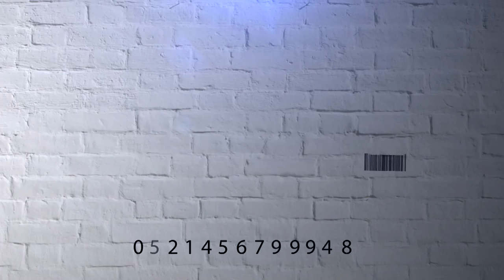ESCLAVAS - Trailer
Esclavas: trata de mujeres y explotación sexual. A partir del testimonio de Alika Kinán, sobreviviente de una red de trata de personas, este documental producido por el Canal UNER aborda la problemática de la trata con fines de explotación sexual. Con testimonios de especialistas que trabajan para erradicar este flagelo, se reflexiona al respecto y se expone la trama que rodea a este grave delito y la dificultades que atraviesan las víctimas.